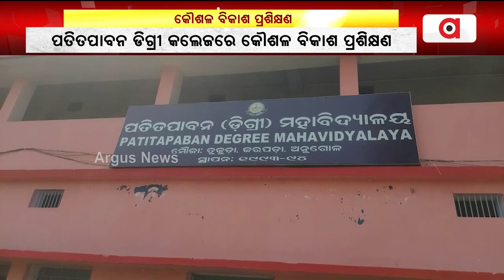ଜରପଡା କଲେଜରେ ପ୍ରଶିକ୍ଷଣ ଦେଲା କୌଶଳ ବିକାଶ ବସ୍ || Kaushal Vikas Yojana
ଅନୁଗୁଳ ଜିଲ୍ଲା ଛେଣ୍ତିପଦା ଜରପଡା ପତିତପାବନ ଡିଗ୍ରୀ କଲେଜରେ ଛାତ୍ରଛାତ୍ରୀଙ୍କୁ କୌଶଳ ବିକାଶ ପ୍ରଶିକ୍ଷଣ ଦିଆଯାଇଛି । ଭାରତ ସରକାରଙ୍କ କୌଶଳ ବିକାଶ ବିଭାଗ ପକ୍ଷରୁ ଅନେକ ସ୍କୁଲ କଲେଜରେ ପ୍ରଶିକ୍ଷଣ ଦିଆ ଯାଉଥିବା ବେଳେ ଏବେ ଲାପଟପ୍ ମାଧ୍ୟମରେ ଡିଜାଇନିଙ୍ଗ ସାଇବର ସୁରକ୍ଷା ସହ ବିଭିନ୍ନ ପ୍ରକାରର ଦକ୍ଷତା ବିକାଶ ପ୍ରଶିକ୍ଷଣ ଦିଆଯାଇଛି ।